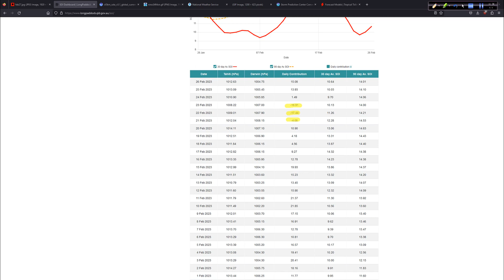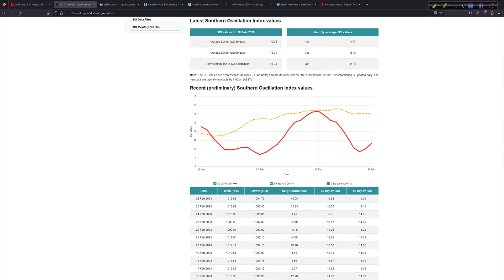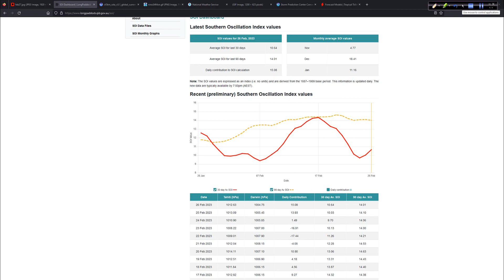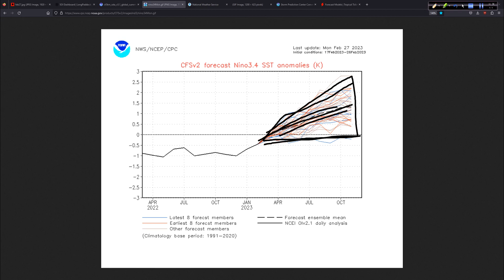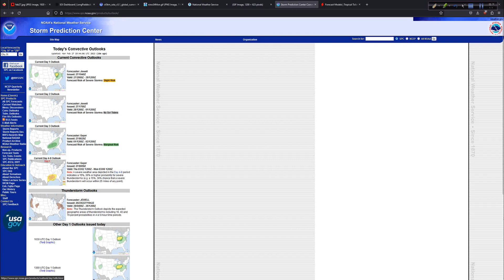Battle of the Seasons Underway as Major Storms Cross the Lower 48 - Plus a Look at ENSO and SSTs